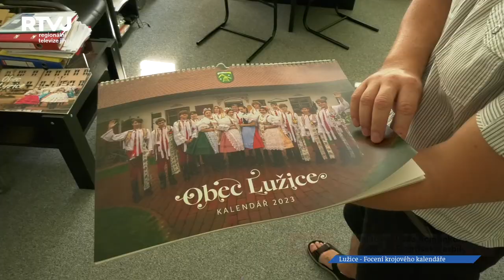Žáci 9.třídy v Lužicích nafotili speciální kalendář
Krojový kalendář žáků 9.třídy v Lužicích je již tradiční záležitostí. Každý rok deváťáci dostanou příležitost obléci si kroj, vyzkoušet si v něm chodit a také pózovat. Focení organizuje obec Lužice společně se základní školou.